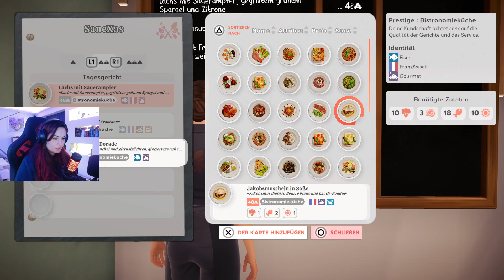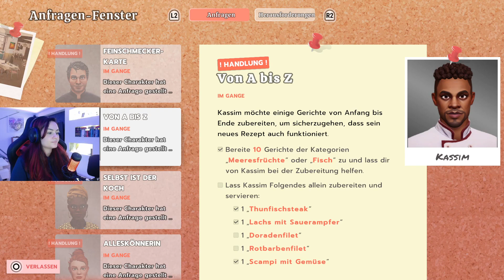Aufwendige Gerichte! // Chef Life - A Restaurant Simulator Gameplay #34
Erschaffe und leite dein Traumrestaurant! Speisekarten, Einkauf, Dekoration, Personal, Ausstattung, Gäste ... und nicht zu vergessen das eigentliche Kochen! Erlebe den Alltag eines Gastronomen und verdiene dir die Auszeichnungen des Guide Michelin.